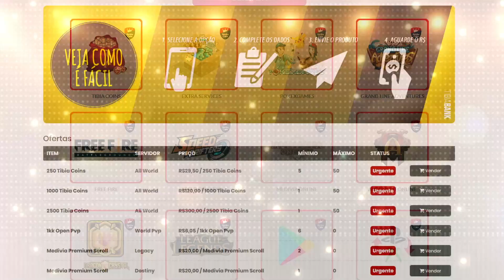Sem saida? Pk dificil de derrubar Inabra